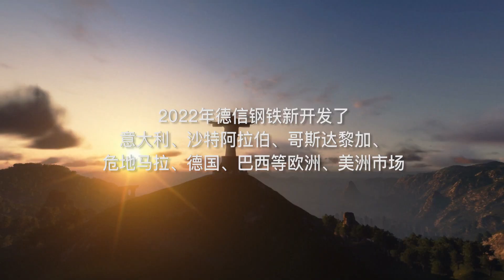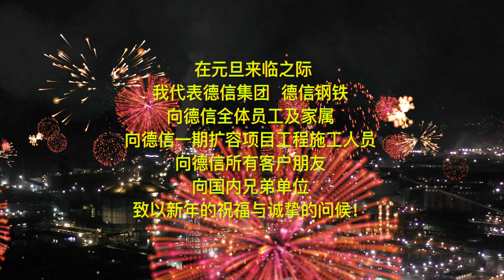印尼德信钢铁元旦贺词